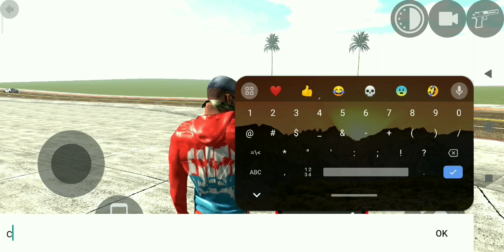INDIAN BIKE DRIVING 3D || NEW DANGER MONSTER 😨 CHEAT CODE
My Channel Name 👇
YOUR QUERIES OR FOR SEARCH 🔍
THUMBNAIL CREDIT 💳
About:- Vinayak Gaming is my channel and this channel is game video and all game video I hope you are very happy in this game channel thanks.